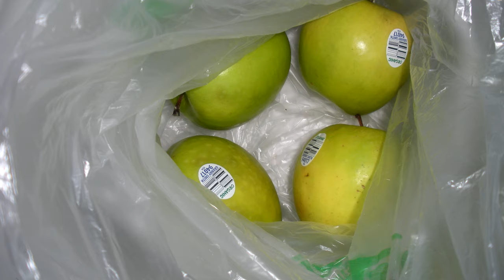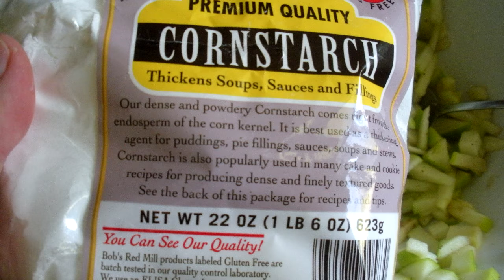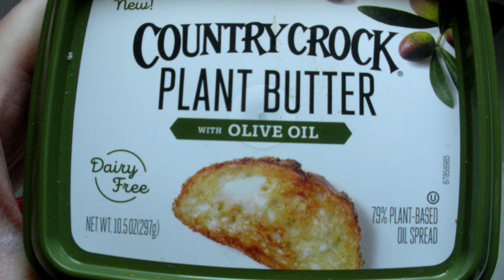Gluten Free Vegan Green Apple Pie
Vegan/Vegetarian Gluten Free Lifestyle.